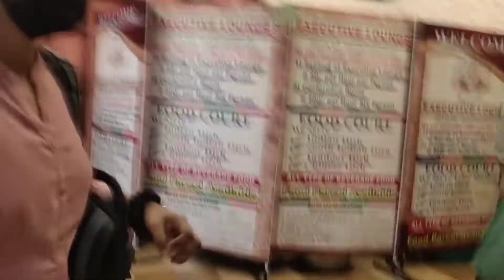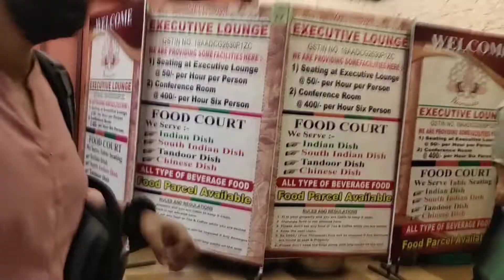আমাদের হাওড়া তে মারামারি পার্ট 1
Hey fam, এটা আমার একটা রিভিউ চ্যানেল, প্রোডাক্টস রিভিউ চ্যানেল❤️আমি আমার এই চ্যানেল এ সমস্ত প্রোডাক্টস এর রিভিউ দিয়ে থাকি😊 skin care এর সমস্ত প্রোডাক্টস - hair care and makeup এর।💕
বলা ভালো যে আমরা স্কিন care থেকে hair care And makeup করার জন্য আমরা যে সমস্ত প্রোডাক্টস কিনি, সেই সব products গুলো র রিভিউ দি,। সেটা ভালো নাকি খারাপ product।
রিভিউ দেবার main কারণ হলো, রিভিউ দিলে তোমাদের help হবে, তোমাদের প্রোডাক্টস কিনতে গিয়ে ঠকার চান্স কম হবে। তোমরা আমাকে ফেসবুক,❤️ ইনস্টাগ্রাম, ❤️মজ, ❤️ফেসবুক পেজ, ❤️MX takatak , ❤️and আমার ইউটিউব শর্টস চ্যানেল ❤️অ্যান্ড আমার vlog channel sob জায়গা তে ফলো করতে পারো 😊
সব জায়গা তে আমাকে সালমা ফেরদৌসি (salma ferdousy) name খুঁজে পাবে ❤️

salma_ferdousy